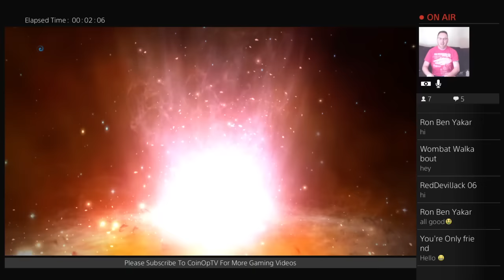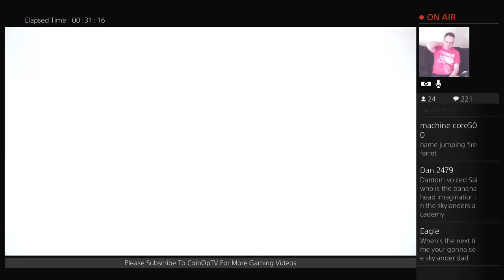Skylanders Imaginators Fire Sentinel Creation Crystal Gameplay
Skylanders Imaginators Creating a Fire Sentinel Imaginator Creation Crystal During Livestream with Gameplay and Commentary

In Skylanders Imaginators you can use the power of your imagination to create Imaginator Skylanders to battle in the ultimate adventure alongside the almighty Senseis to save Skylands.

CoinOpTV produces daily content about the video game industry including gameplay videos, interviews, vlogs, unboxings, product reviews and more with a focus on Skylanders, Lego Dimensions and more!